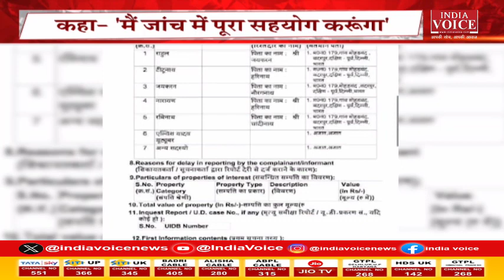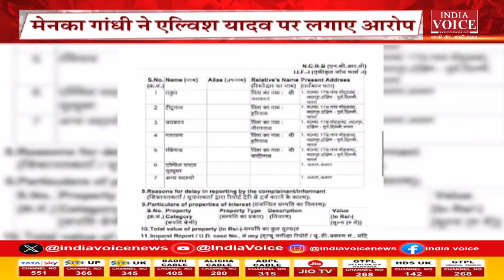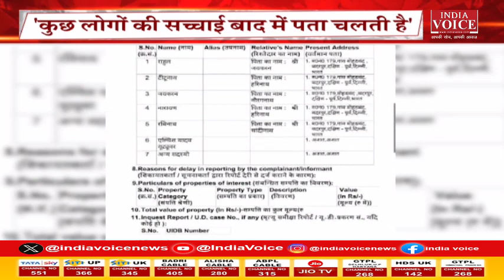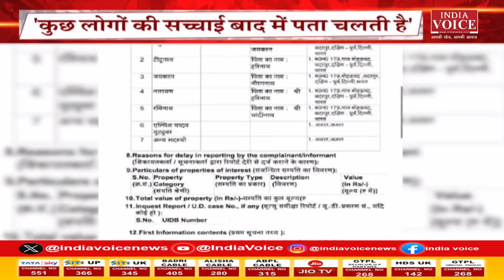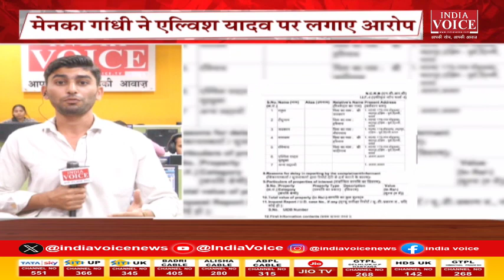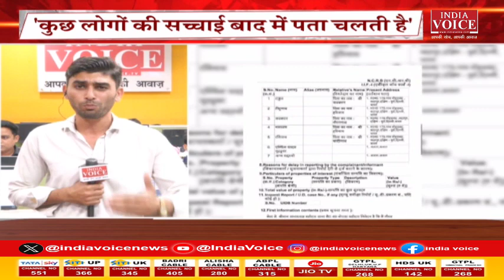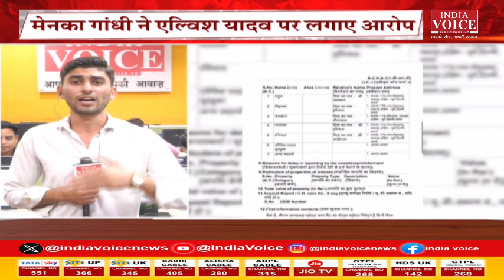Bulletin News | देखिए शाम 4 बजे तक की सभी बड़ी खबरें IndiaVoice पर Sweety Dixit के साथ।